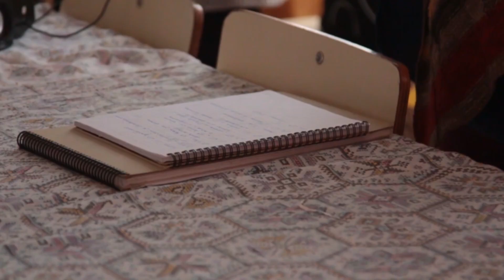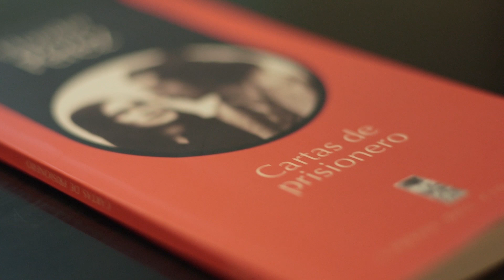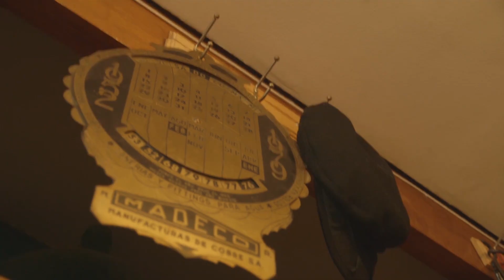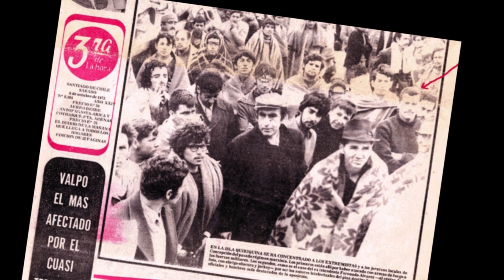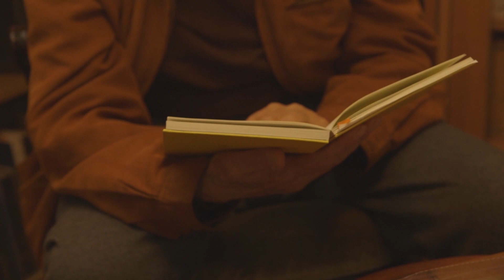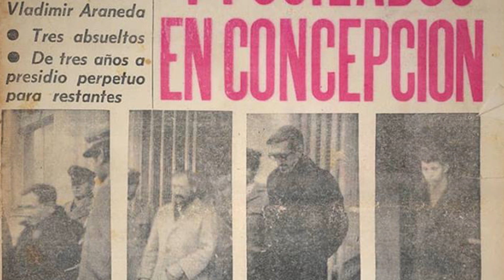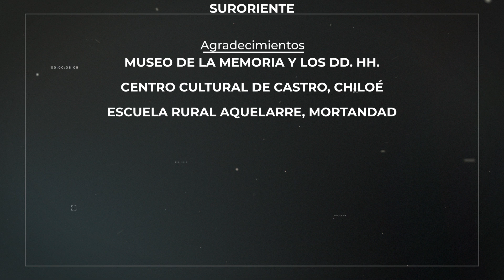Cartas de Prisionero Floridor Pérez